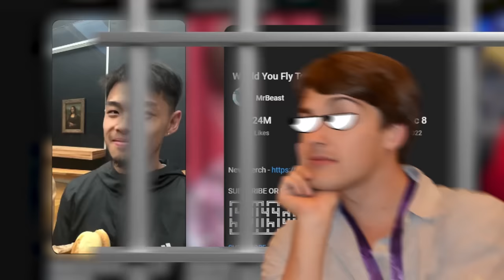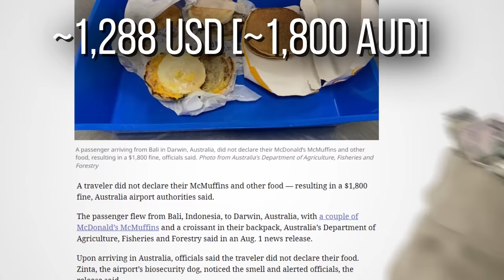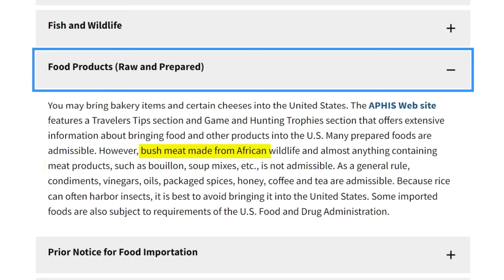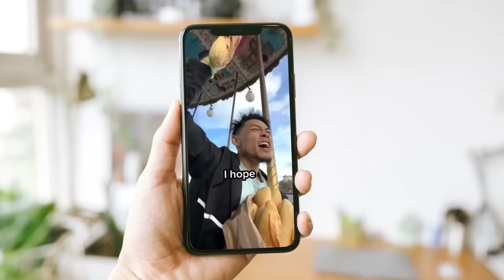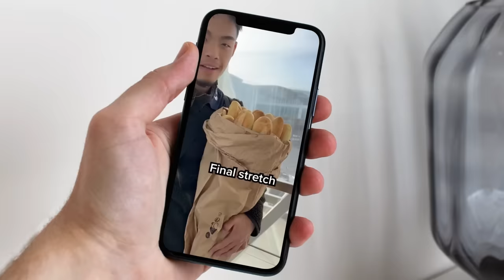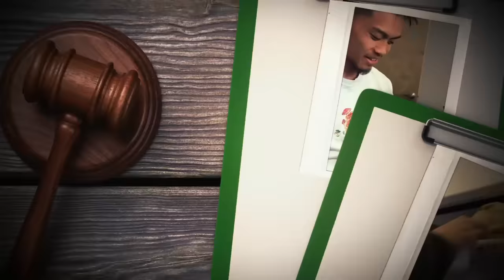Food Theory: Did MrBeast’s Video Just BREAK the Law?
If @MrBeast offered you a FREE trip to Paris, would you take it, Loyal Theorists? The only contingency is that you must bring him back one baguette. One lucky student took the offer, and Jimmy Beast filmed the whole thing! But, there was one issue. . . it was totally ILLEGAL! Let me break it down. . .

Credits:
Writers: Matthew Patrick and Justin Kuiper
Editors: Jerika (NekoOnigiri), Danial "BanditRants" Keristoufi, and Brandon_n_motion
Sound Editor: Jerika (NekoOnigiri)